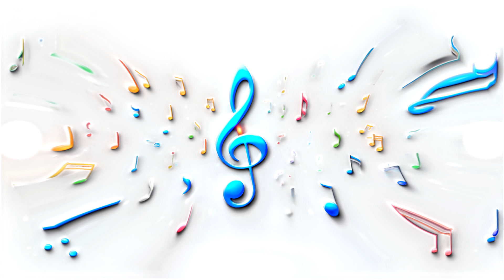Background Music - Disco beats- No Copyright & Free to Use for Videos-BGM 01 04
Enhance your creative projects and captivate your viewers with our extensive library of music."